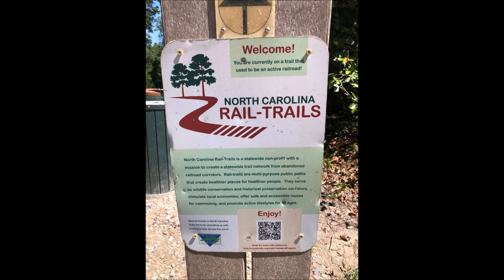Biking The American Tobacco Trail Durham, NC - First Ride for the Trek 3700 3! - Sept. 13, 2022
First ride for the Trek 3700 biking the American Tobacco Trail in Durham, North Carolina.  This ride starts at the Pedestrian Bridge over I-40 in Durham, North Carolina and the trail ends at Apex/New Hill North Carolina.  A rail to now trails, videoed 16 miles of this ride the trail transitions from paved too hard packed.  Beautiful 65-degree morning!  First ride of the Trek 3700 3 series just absolutely perfect for my fit and that transition to bumpy hard packed really like it!   See Horse on the trail at 33:34 Bridge Tunnels at 36:40 and 55:35.